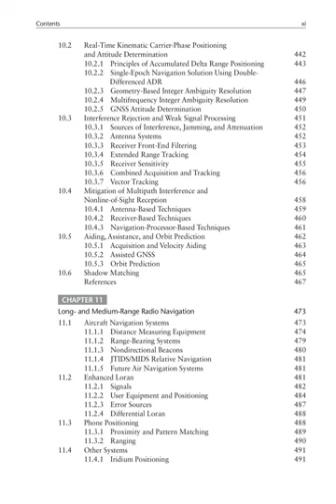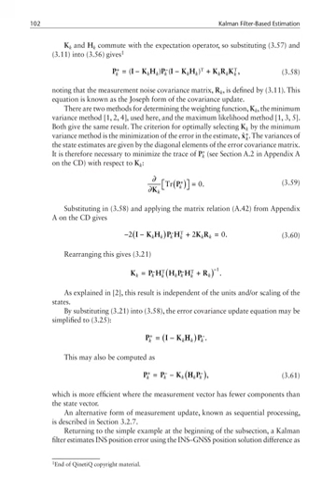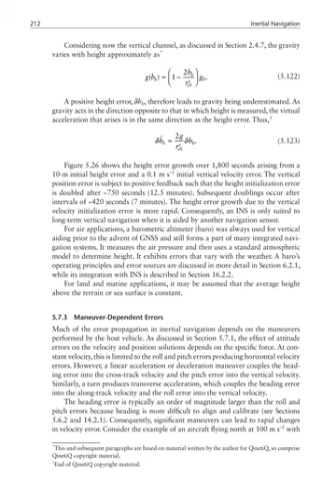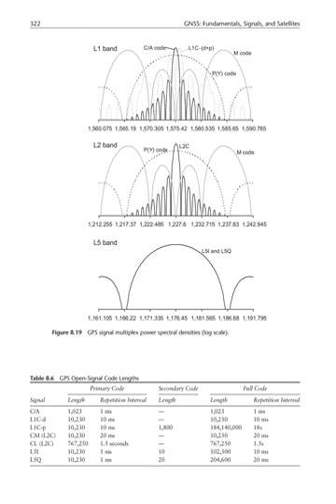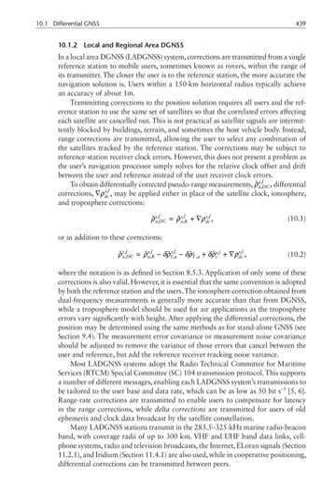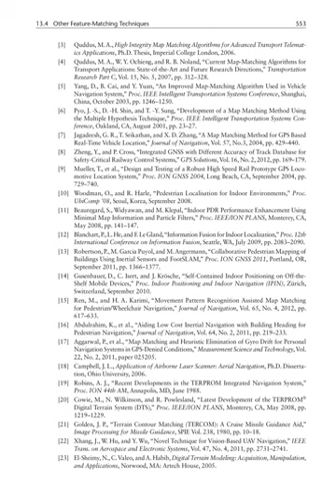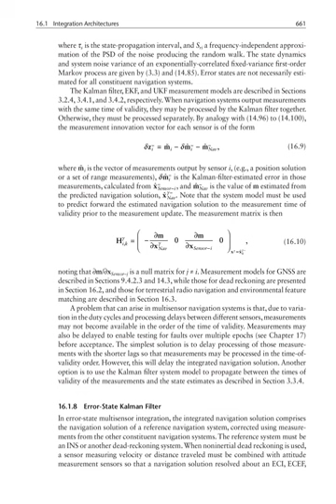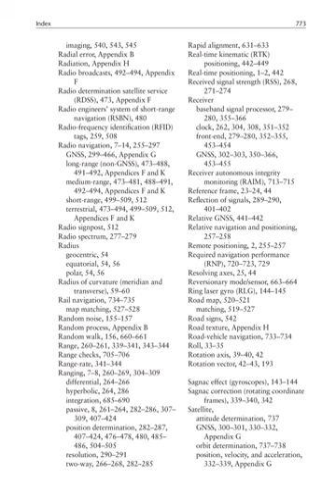Principles of GNSS, inertial, and multi sensor integrated navigation systems 2nd ed, Paul D Groves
Author(s): Paul D Groves

Publisher: Artech House, Year: 2013

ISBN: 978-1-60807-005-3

The main aims of this book are as follows:
• To describe, both qualitatively and mathematically, global navigation satellite
systems (GNSS), inertial navigation, and many other navigation and positioning
technologies, focusing on their principles of operation, their performance
characteristics, and how they may be integrated together;
• To provide a clear and accessible introduction to navigation systems suitable
for those with no prior knowledge;
• To review the state of the art in navigation and positioning, introducing new
ideas, as well as presenting established technology.